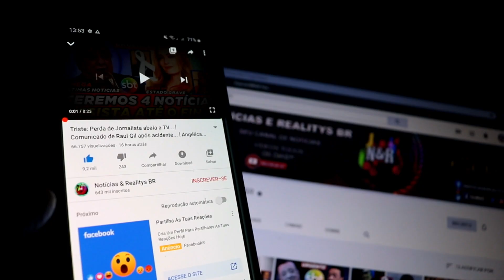TRISTE LUT00! FAMOSO ATOR SE VAI HOJE... | TARCÍSIO MEIRA, GLÓRIA MENEZES RECEBE O COMUNICADO...